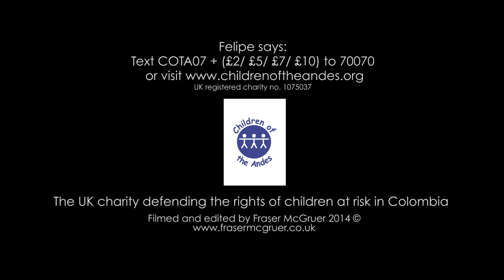Felipe Says... Out of the Box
Felipe Alviar Baquero has a special message for you!